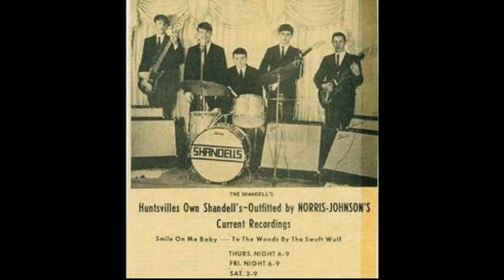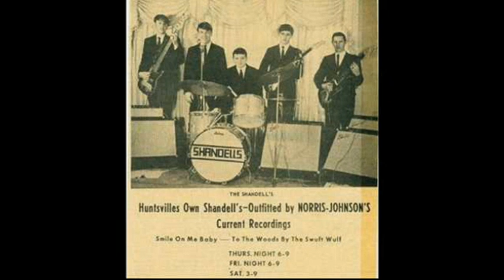The Shandells, Inc. - Just Cry.(1967).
Label:   Woodrich
Country: USA
Catalogue: WR-1265
Date: Mar 1967.